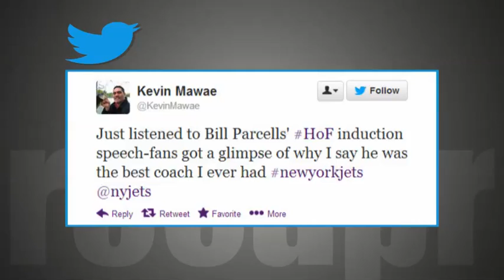Recapr: Bill Parcells inducted into Pro Football Hall of Fame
Check out what Bill Parcells said about Lawrence Taylor and Wellington Mara during his Hall of Fame speech in Canton, Ohio.